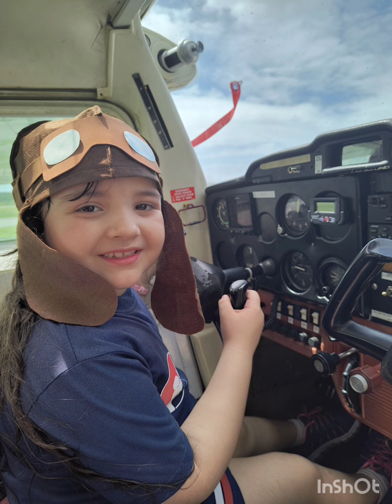Dia dos Pais 2024